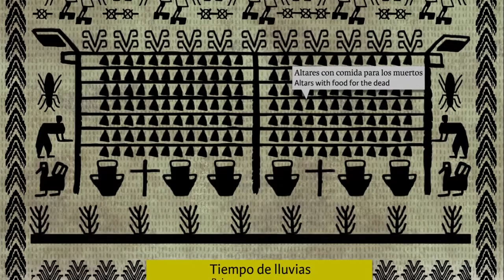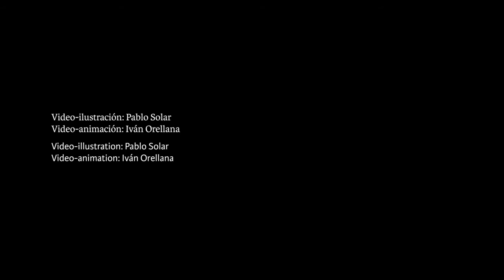ANIMACION TEXTIL TARABUCO FINAL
Animación que evidencia las tareas que se realizan en las distintas épocas del año, plasmadas en el textil tarabuco en exhibición.
En los Andes los instrumentos musicales y las músicas se tocan según las épocas del año. La banda sonora de esta animación sigue esa norma.
Esta animación es parte de la exposición La Fiesta de las Imágenes en los Andes, del Museo Chileno de Arte Precolombino, 2018.
Video-ilustración Pablo Solar
Video-animación Iván Orellana
Banda sonora Claudio Mercado
Música: Bolivia: Músicas calendáricas de los Valles Centrales. Bruno Flety y Rosalía Martínez. Asur, 2002, Bolivia